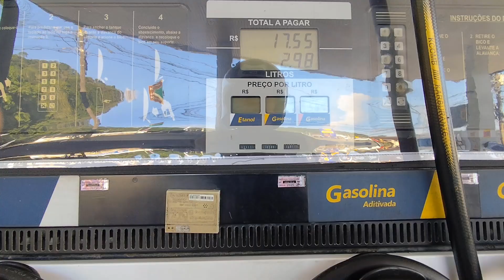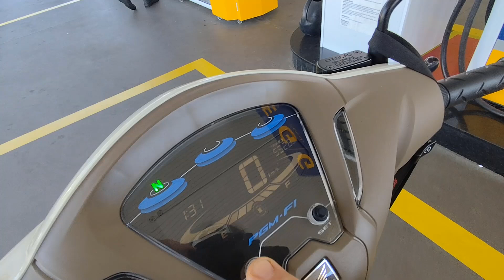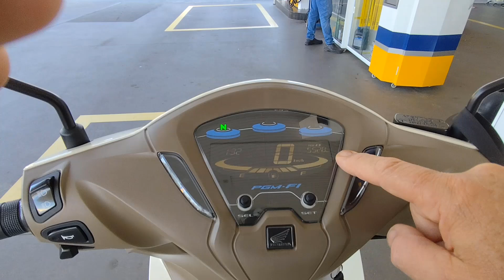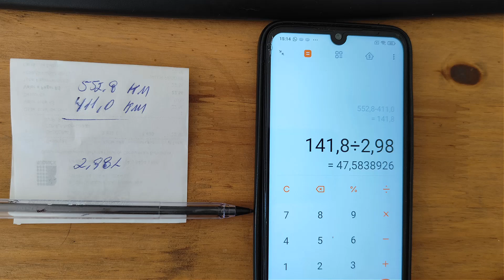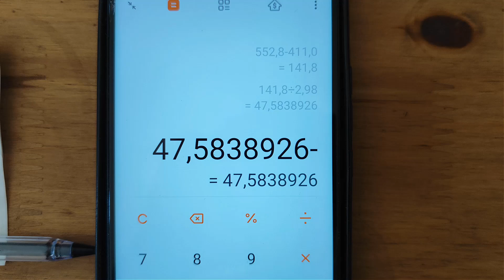Qual o Consumo da Biz 2024 com 550km rodados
Imprecionante quanto a Biz fez por litro somente com 550km rodados até agora, confira neste vídeo!!!